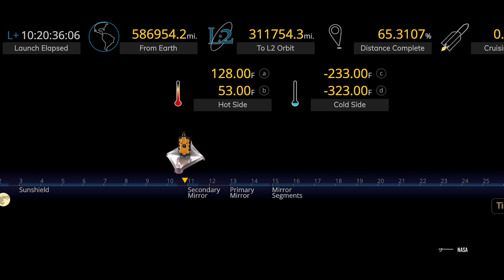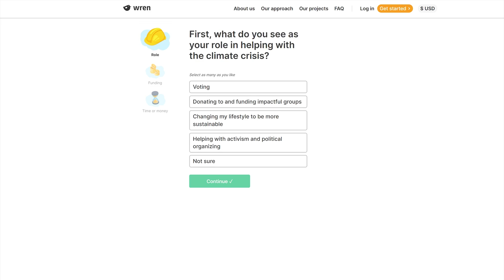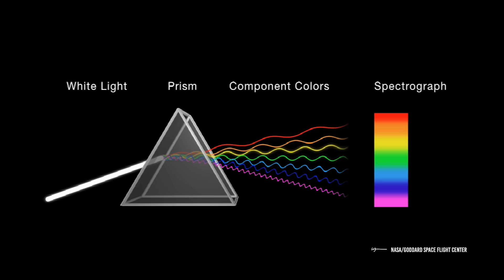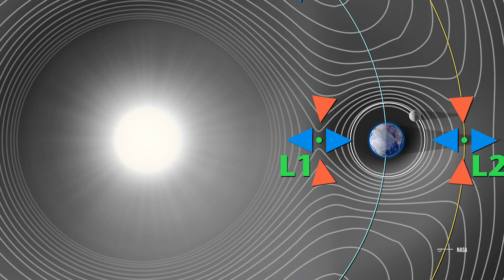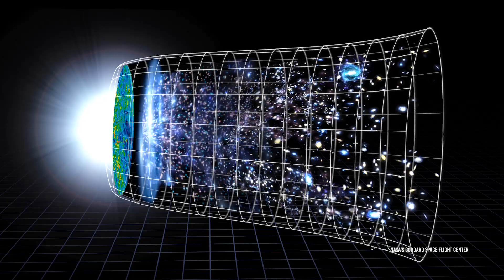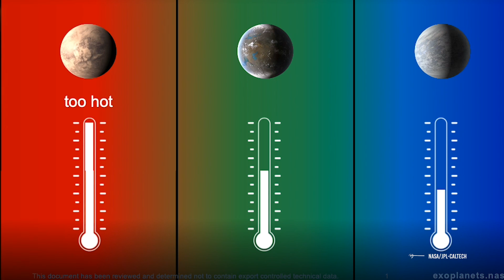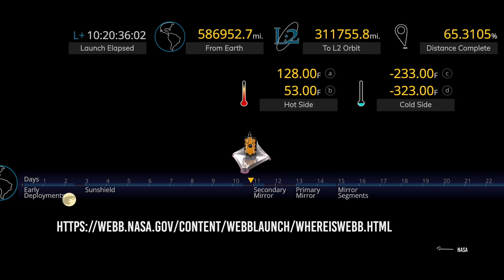Where Is James Webb Now? Good News From The Telescope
Offset your carbon footprint on Wren The first 100 people who sign up will have 10 extra trees planted in their name!

At this moment it is already on its way to its operational destination, the Lagrangian point L2, 1.5 million kilometers from Earth, and when you guys listen to these words of mine, probably the first days of January, Webb will have already completed the deployment of the big sunshield, one of the most complex and dangerous operations.
The Webb Telescope, in fact, has passed unscathed the Russian roulette of the launch, but in front of him still has a long journey full of pitfalls, which in the next six months could endanger the success of the mission at any stage.
On December 29, the day Webb also passed the Moon's orbit, NASA announced that Ariane had performed so well during launch that the telescope now has much more fuel available than we'd hoped for...In fact, Ariane was so precise in drawing Webb's trajectory to the Lagrangian L2 point that further future course corrections are unnecessary.

Video Chapters:
00:00 Introduction
1:32 Webb also passed the Moon's orbit
6:36 And now, what happens?
7:45 Webb should finally reach L2